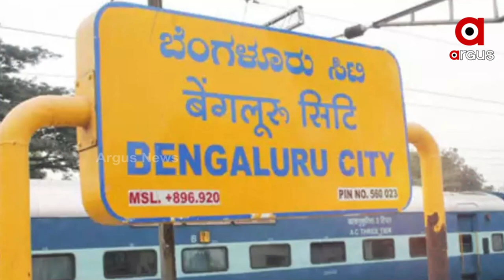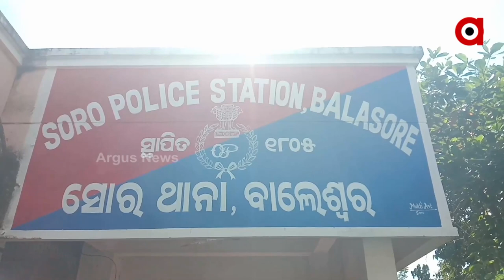ହାତଗଣ୍ଠି ହେଲା ମରଣ ଡୋରି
ପ୍ରେମିକା ହାତ ଧରିଲା ଆଉ କାହାର
ଛାତି ଫାଟିଗଲା ପ୍ରେମିକର
ଦୁହିଁଙ୍କ ମଧ୍ୟରେ ଗଜୁରିଥିଲା ପ୍ରେମ । ସାତ ଜନମର ସାଥୀ ହେବେ ବୋଲି କଥା ଦିଆନିଆ ହୋଇଥିଲା । ପେଟ ପାଟଣା ପାଇଁ ପ୍ରେମିକ ବାହାରିଗଲା ବାଙ୍ଗାଲୋର। ଆଉ ଏପଟେ ପ୍ରେମିକାର ବାହାଘର ଠିକ ହୋଇଗଲା ଅଲଗା ଜାଗାରେ।  ପ୍ରେମିକ ସଜାଡି ପାରଲାନି ନିଜ ଉଜୁଡା ପ୍ରେମ ।  ସିଏ ତ ମୋର ହେଲାନି ଆଉ ବଞ୍ଚିବି କାହା ପାଇଁ। ଏ ଜନମରେ ନହେଲା ନାହିଁ, ହୁଏତ ଦେଖା ହେବ ଆର ଜନମରେ।